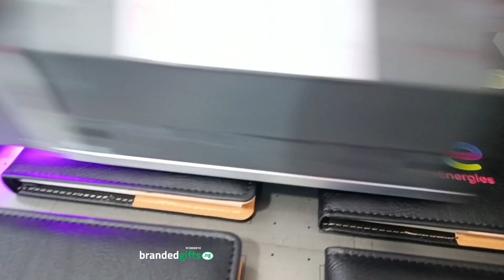Branded Corporate Gift Set (6 in 1 Corporate Gift Set)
DETAILS/SPECIFICATIONS:

Vacuum cup + USB flash drive + pen + A5 plain notebook + speaker + power bank
Vacuum cup: Stainless steel liner, 500ml, temperature display
USB flash drive:  16G, dual-use for micro usb and PC
Pen: Metal, thick, black gel ink
Notebook: A5, PU, plain, big silver buckle closure
Speaker: Bluetooth, usb
Power bank: 10000mAh
Color: Black, Gold
Print Option: One Color Imprint on Logo/Artwork
Custom printed corporate gifts sets for clients
Personalized business gift sets for employees
Printed executive gift sets for conferences
Customized office gift sets for branding
Unique corporate gift sets with logo printing